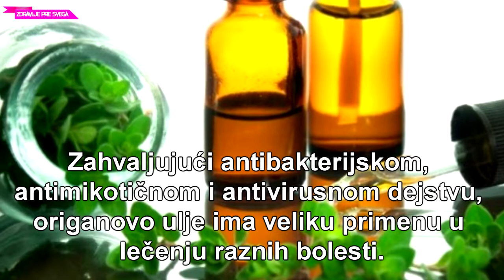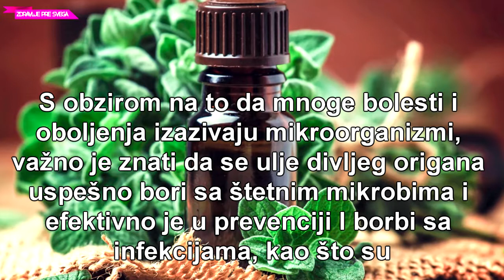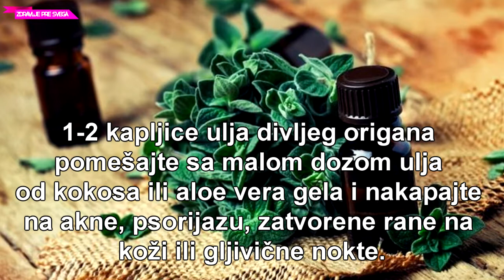ULJE DIVLJEG ORIGANA - PRIRODNI ANTIBIOTIK KOJI UNIŠTAVA 30 BAKTERIJA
Zahvaljujuci antibakterijskom, antimikoticnom i antivirusnom dejstvu, origanovo ulje ima veliku primenu u lecenju raznih bolesti.Obicno se tokom prehlada uzima oralno, ili se primenjuje spoljno za infekcije kože...